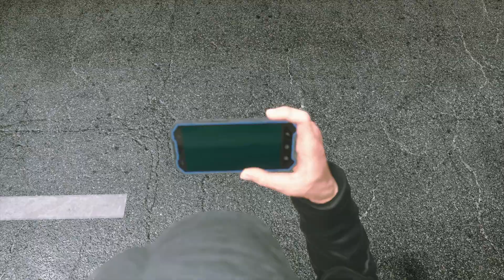Street Fighter 6 - World Tour 7-4 Shoot Across The Bao: Meet With Li-Fen In Hong Hu Lu Gameplay PS5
Street Fighter 6 - World Tour 7-4 Shoot Across The Bao: Meet With Li-Fen In Hong Hu Lu Gameplay PS5 JVGS Discord Rumble